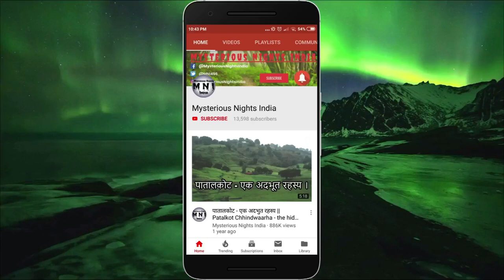Gyani chor Story in Hindi | Gyani chor ki gufa | Episode - 111#